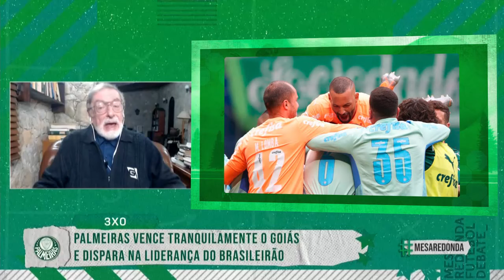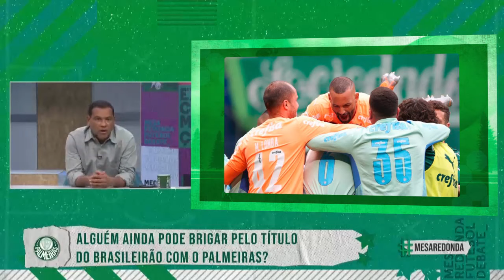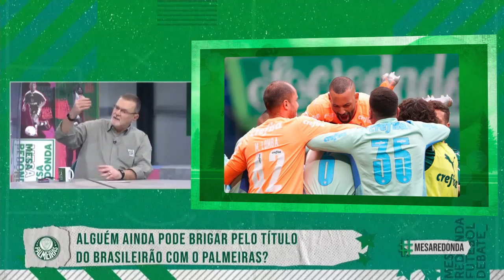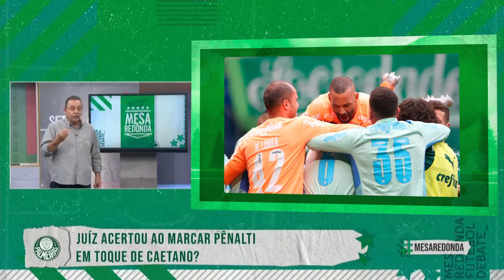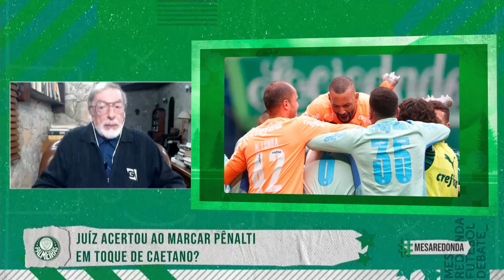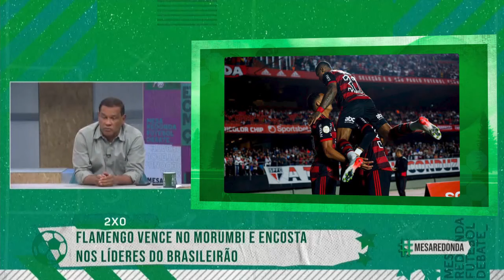Alguém ainda pode brigar pelo título do Brasileirão com o Palmeiras? - Programa Completo (07/08/22)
No MesaRedonda deste domingo

- Participação de Eduardo Baptista e Nelsinho Baptista
- Tudo sobre a rodada do Brasileirão